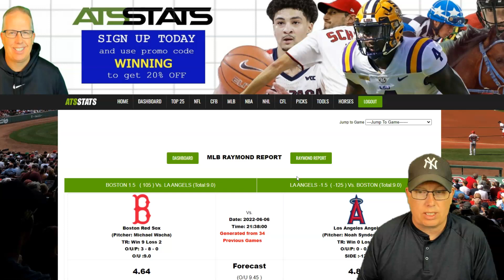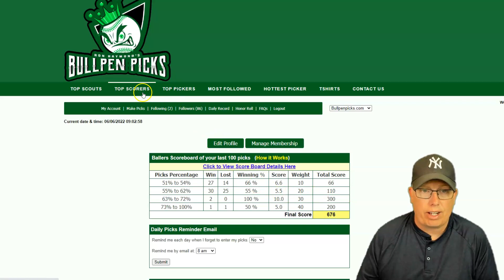Boston Red Sox vs Los Angeles Angels Prediction 6/6/22 - Free MLB Picks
Free MLB Picks - Sports Handicapper Ron Raymond of the Raymond Report has released his Free MLB Pick and Preview on today’s baseball game between the Boston Red Sox vs. Los Angeles Angels for Monday, June 6, 2022.